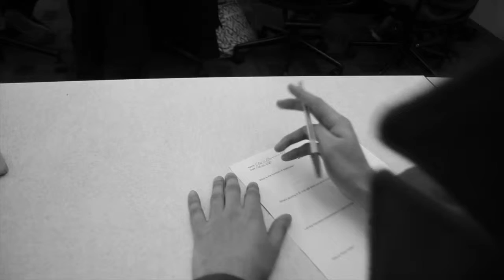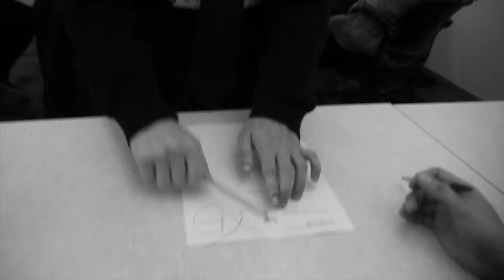Test Day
Just a silent short film.

Late Student: Chris B.
Teacher: Andrew

Director: Joey L.
Cinematographer: Lindsey K.

Extras:
Benjamin H.
Isaac B.
Nathan S.
Tyrell C.
Noah
Leigh W.
Jordana B-J.
Diamond

Scriptwriter: Joey L.
Storyboarder: Jordana B-J.